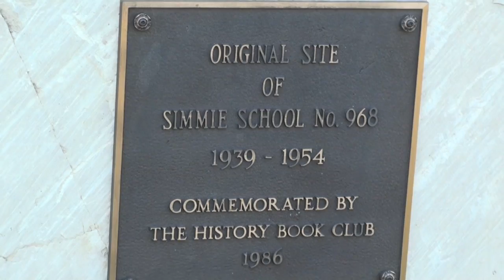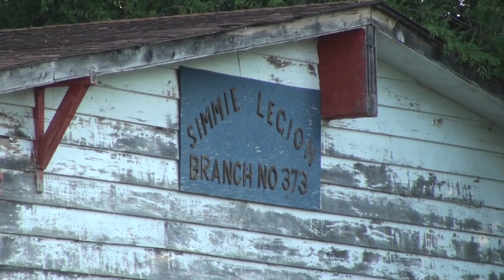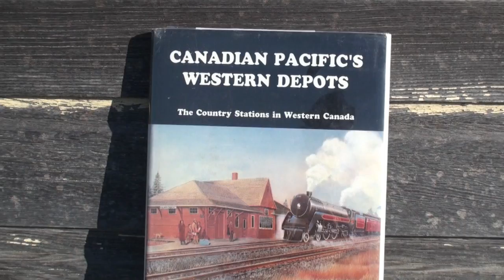Simmie, Saskatchewan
No longer the end of the line since the CPR pulled its railway steel in the last years of the last millennium, Simmie drowses away a July Saturday evening.